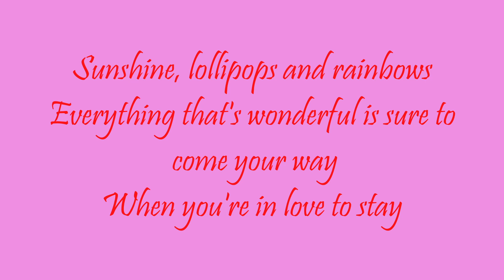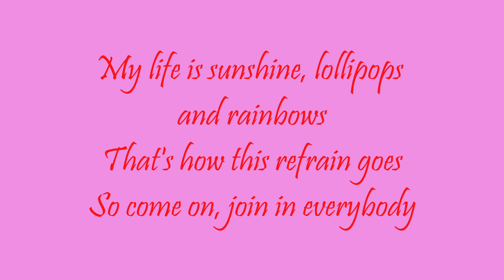Lesley Gore - Sunshine, Lollipops, and Rainbows (LYRICS ♥♥♥)